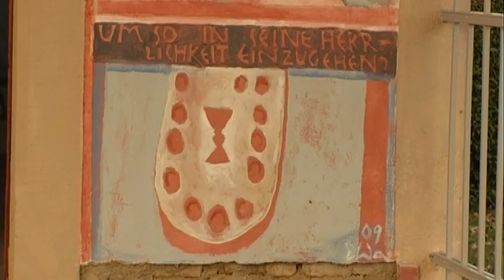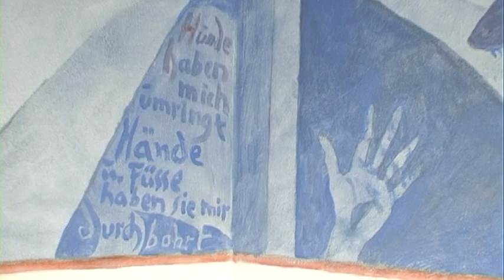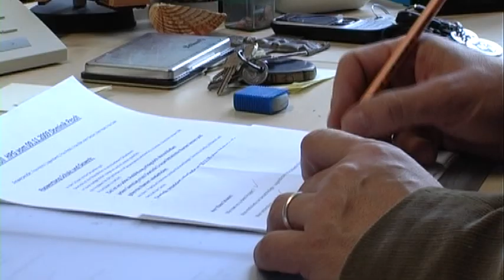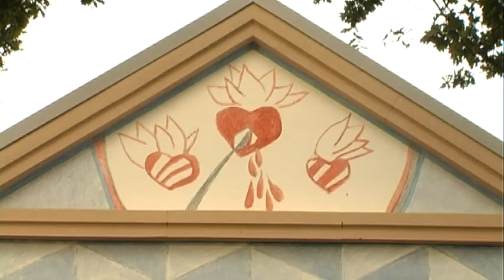Emmaus Kapelle Neuburgweier: Ein Hintergrundbericht über die Entstehung des Kunstwerks